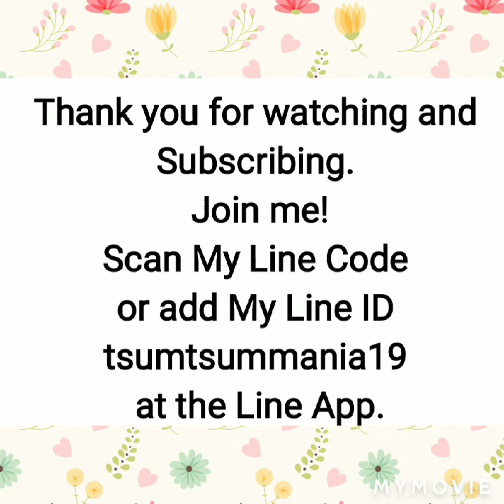Seasons of Pixie Hollow, Errands 3, Earn 400 Exp in 1 play, 6/3/2020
Seasons of Pixie Hollow, Errands 3, Earn 400 Exp in 1 play, 6/3/2020, Acorn, Disney Tsum Tsum, Cinderella